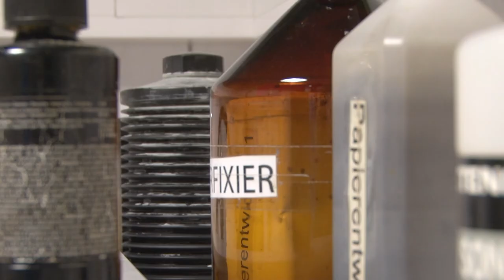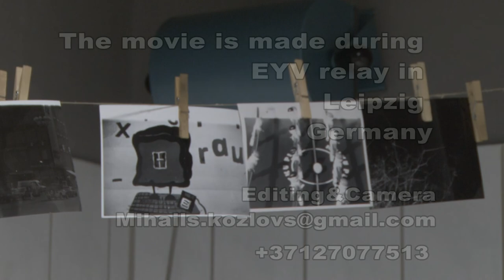Die VILLA volunteers.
Movie made in LEIPZIG during EYV 2011.